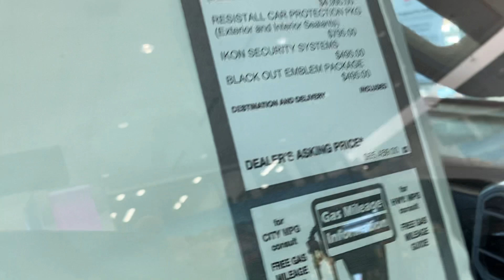2024 Toyota Tundra 4X4, SR5 Crewmax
Nice added equipment and services. Beauty!